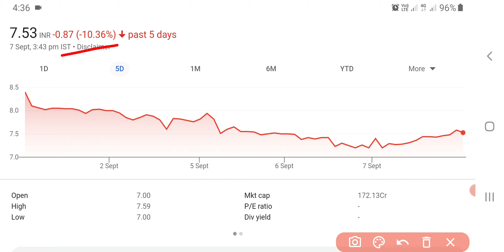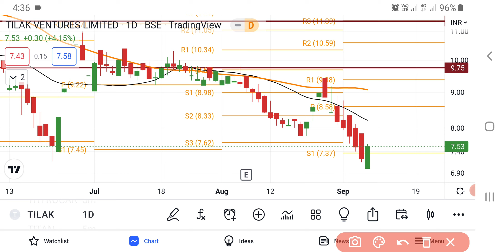Tilak Ventures Ltd Share Latest News Today | Share Market Latest News